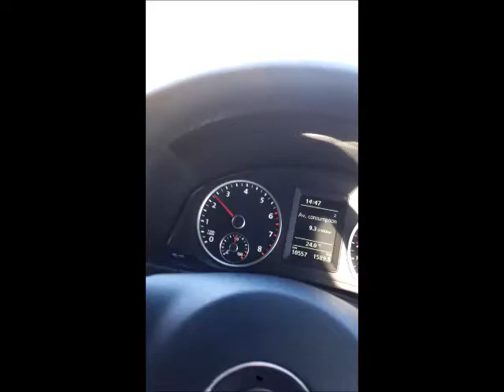Cruz 07-2013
Rocker in the making